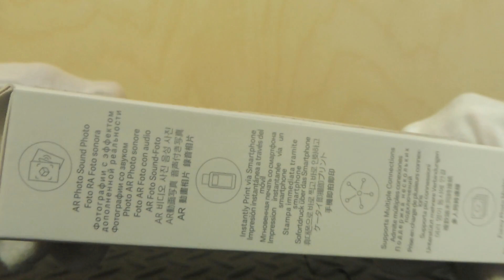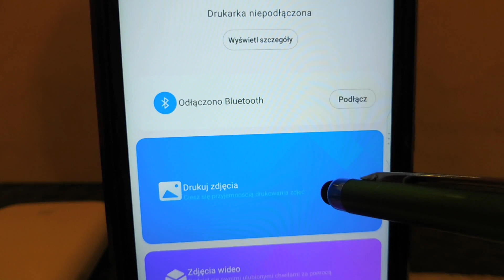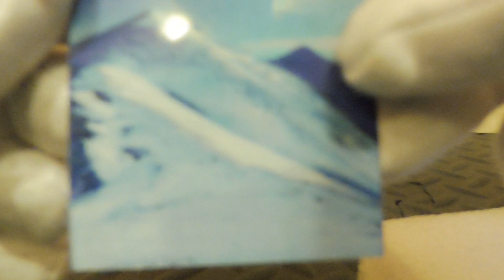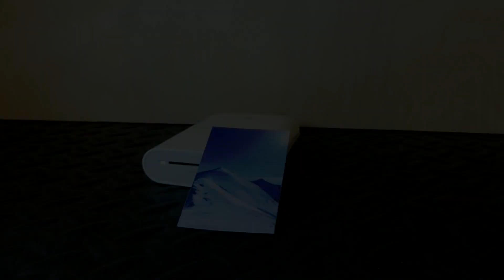Xiaomi Mi Portable Photo Printer -quick unboxing and print photo.